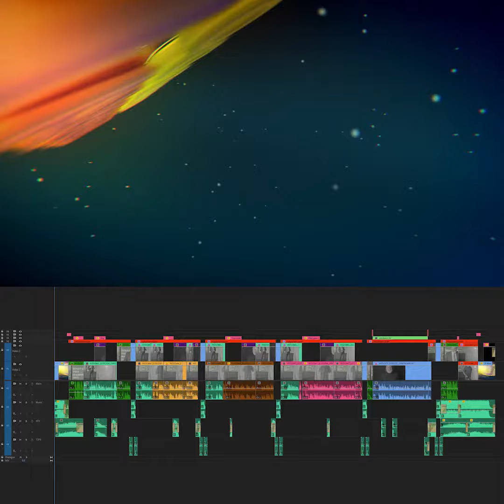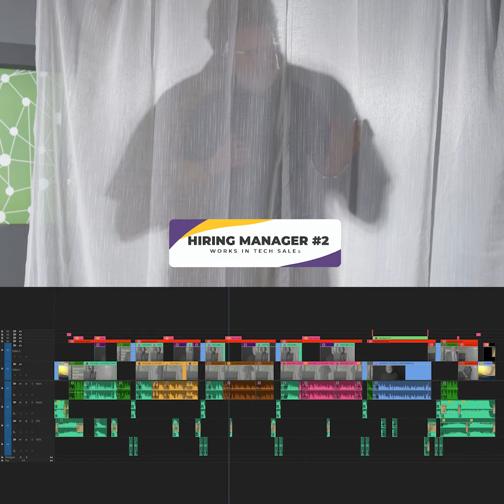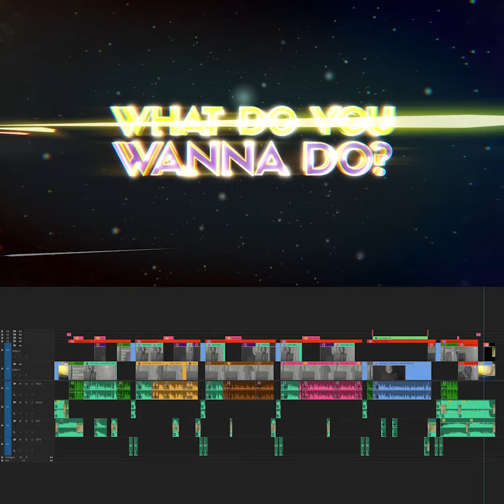Timeline: John Sterling - What Do You Wanna Do? | 9/8 Central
John Sterling is a master at training salespeople. As a social client, we work with John monthly to shoot his social media content focused on helping young salespeople get up to speed so they can crush it in sales. We concepted and executed this game show idea featuring John as every character—check out what the timeline here looks like.

ABOUT 9/8 Central:
We're 9/8 Central, a video production company based out of Greenville, SC. We specialize in creating branding videos, social media content, commercials, short films, and so much more. To put it simply, we make videos that make you money.

Interested in working together? Here's what we can do